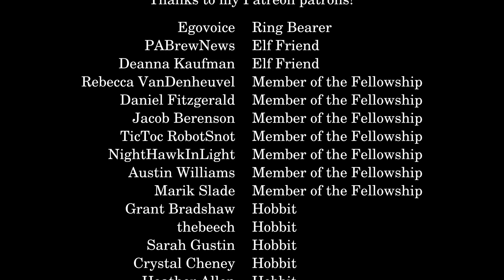What Does that (In)famous Footnote in “The Nature of Middle-Earth” Mean?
A footnote by Tolkien in the recently released “The Nature of Middle-Earth” has lots of people claiming that it proves gay Elves are canonical in Tolkien’s legendarium, but a careful analysis undermines this argument.